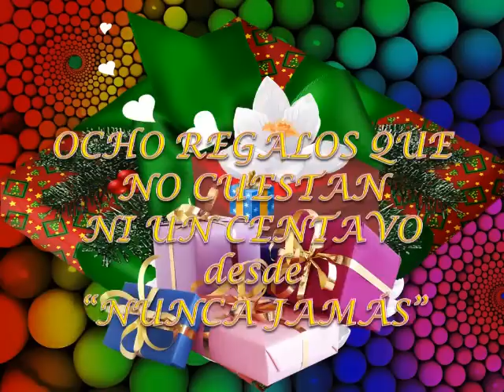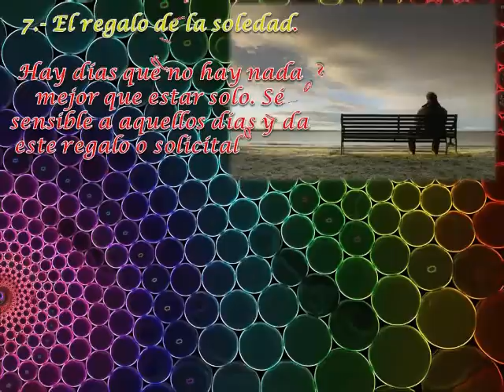Ocho Regalos Para Ti